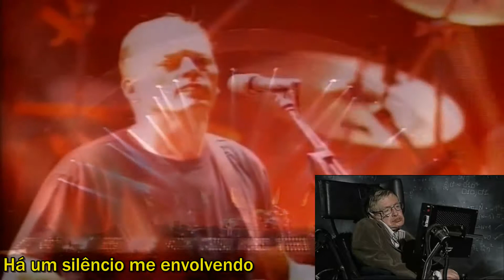David Gilmour ( Pink Floyd ) - Keep Talking - Live PULSE 1994 - Remastered - Tradução Legendado .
Nada menos que Pink Floyd com David Gilmour homenageiam um dos maiores físicos da humanidade - Live P.U.L.S.E 1994 - Keep Talking - Continue Falando